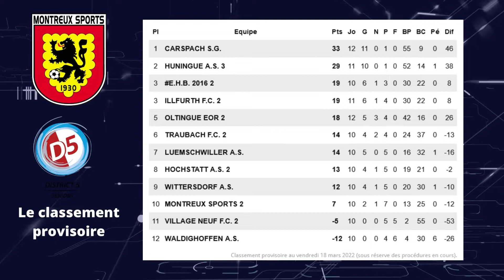F.C. OLTINGUE 6-2 MONTREUX SPORTS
DISTRICT 5 ALSACE Journée 13  - samedi 19 mars 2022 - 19H00  F.C. OLTINGUE 6-2 MONTREUX SPORTS